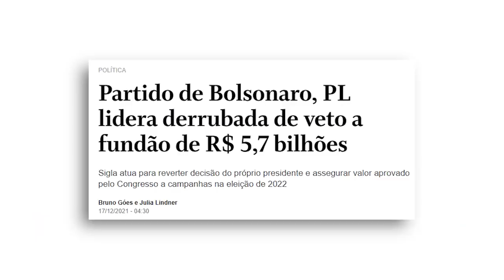PT dá calote em previdência e FGTS!